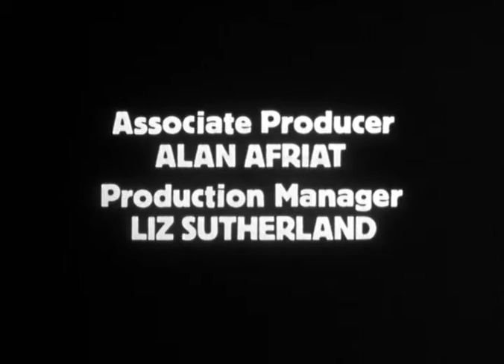From War to Peace